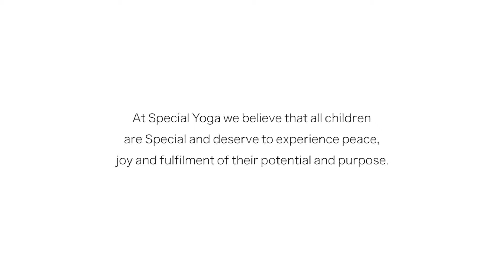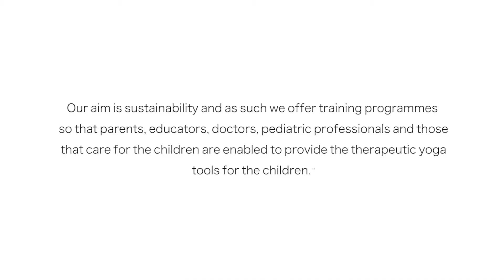Special Yoga's Charitable Work in Sri Lanka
Special Yoga opened up our work in Sri Lanka with an initial training in November 2015 for special children in the southern region around Tangalle. The courses were offered to teachers, parents, support staff and volunteers in Navajeevana special school, as well as the local orphanages for blind and deaf children.

In 2016 and 2017 Jyoti extended her travels in Sri Lanka to the north eastern provinces where there is a great need for support post-war. She has offered workshops and training to educators, psychiatrists, therapists, and ayurvedic medical officers in Trincomalee district, Batticoloa, Jaffna, Killinochichi and Colombo.

Jyoti is a founding member of Holistic Special Education Foundation, a local Sri Lankan charitable organisation to support holistic education and Special Yoga forms an integral part of this project.